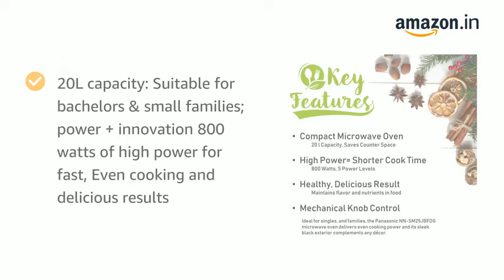Philips microwave Amazon